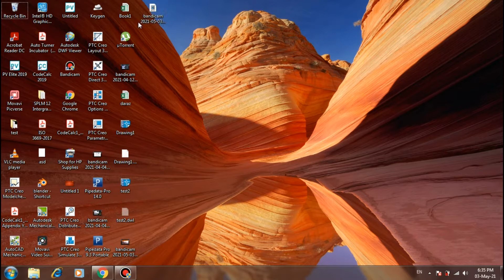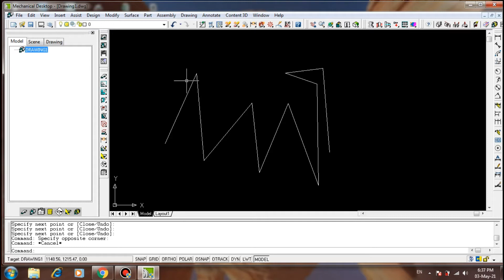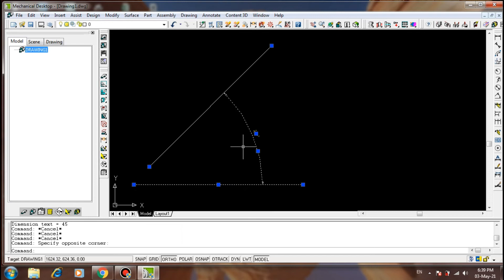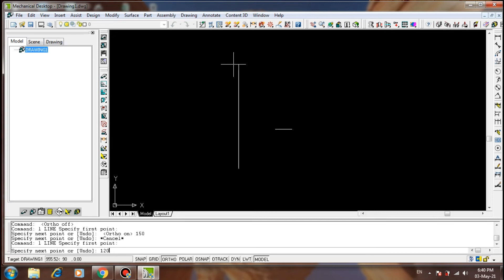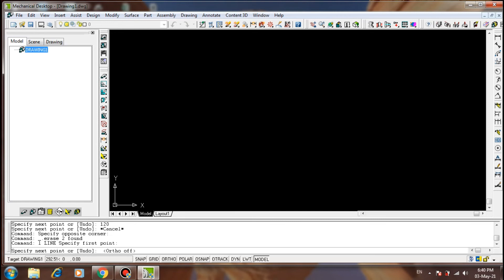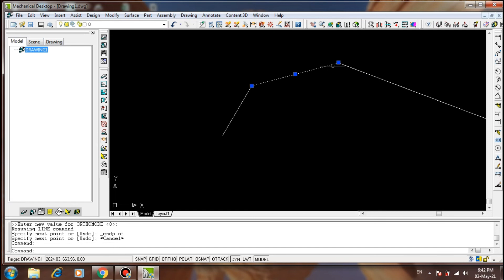Different ways to draw a line in MDT 2006 |Tutorial 2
In this tutorial you will learn:
 how to activate line command from menu bar and command window
line between two ordinary points
line by dynamic input
line by snapping two points
line by relative input @
line with ortho on
how to terminate line command